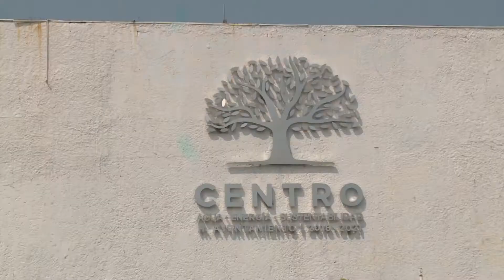No suspenderá Centro servicio de recolección de basura en Navidad y Año Nuevo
El Ayuntamiento de Centro, informó que el servicio de recolección de basura no se suspenderá los días 25 de diciembre y 1° de enero. Personal trabajará por turnos para evitar acumulamiento de desperdicios en la vía pública